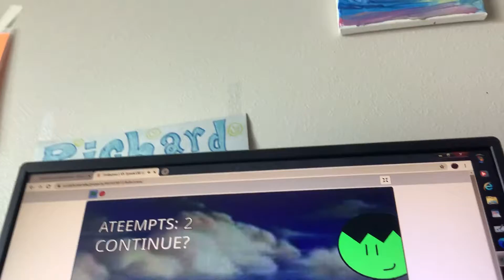Game over for